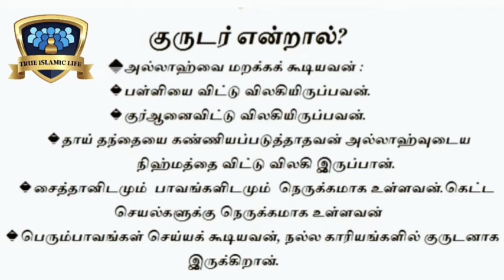ரமழானும் தஸ்கியாவும் (29/06/2013)🎙️அஷ் ஷேய்க் முஜாஹித் இப்னு ரஸீன்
நிச்சயமாக நல்லுபதேசம் முஃமின்களுக்கு நற்பயனளிக்கும்.. (அல்குர்ஆன் : 51:55)daruth thaqwa